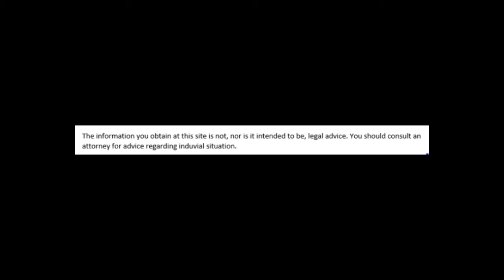Divorce and family law tip of the day: Principal may be worth fighting for.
Divorce and family law tip of the day: Principal may be worth fighting for. In loving memory of Susan "Mae-Mae" Swarts.